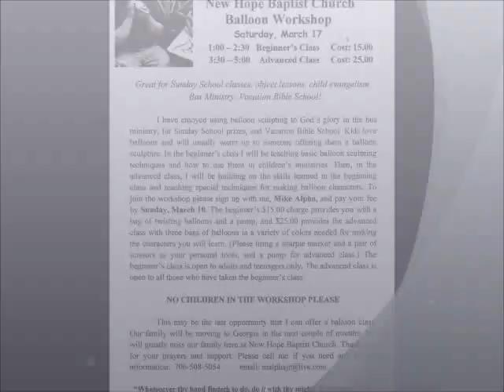2012 New Hope Baptist Church Balloon Workshop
New Hope Baptist Church Santa Rosa, CA 2012 Balloon Workshop Instructed by Mike Alpha; Beginner's Class: Tricia Maricle, Belva Sager, Suzette Sager; Advanced Class: Randy Hackman, Eddy and Christian, Jaree and Justine, and Cora Balser